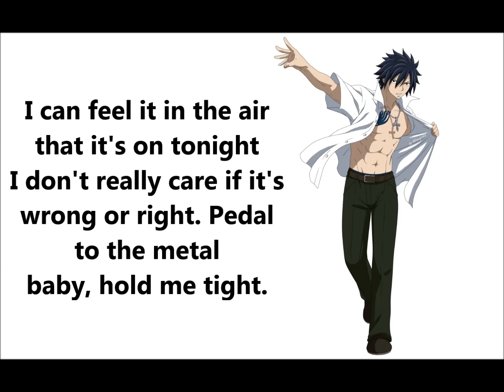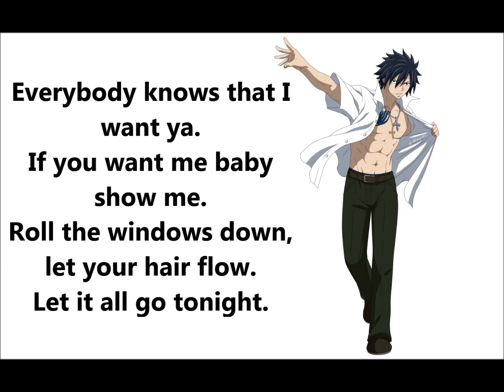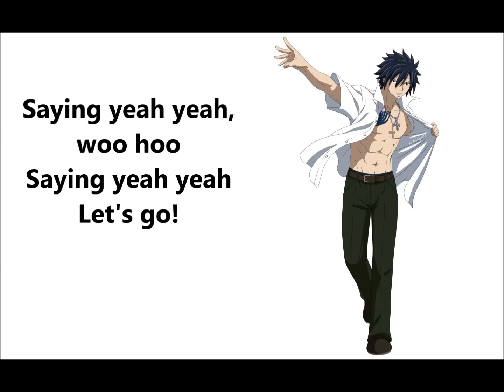Nightcore - Windows Down (Lyrics)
Windows Down - Big Time Rush